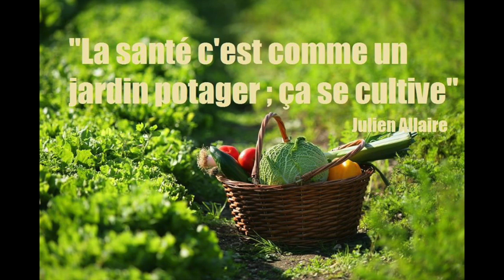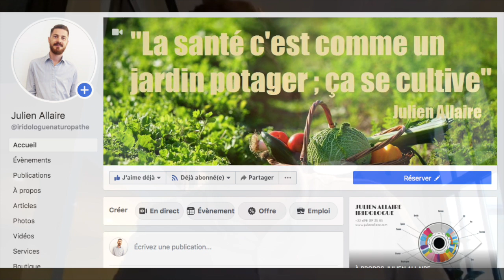Physiologie - Reconnaitre les signaux d'alerte de la maladie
Julien Allaire vous propose au travers de ce webinaire "A notre santé" des techniques simples pour optimiser votre santé dans une approche très holistique.

🌿 POUR PRENDRE RDV avec Julien Allaire :
Sur Marseille ou Paris ou Visioconférence :